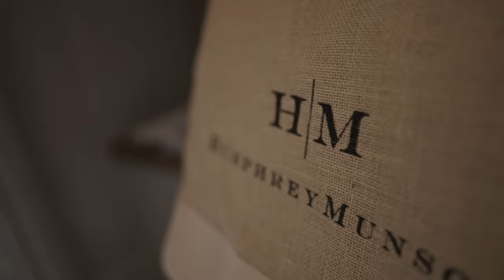Step inside our Felsted Showroom with H|M Flooring Library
We always wanted our showrooms to feel like the real deal with working kitchens that have a quintessential classic English foundation capturing the H|M cool, calm and collected look and feel. Using materials that are durable and low maintenance is key to the success of our H|M projects and a major aspect of that is the flooring.

Choosing the right flooring is one of the most important decisions in a project and we have always loved specifying and installing flooring in all our showrooms. We choose quality over quantity and have a curated range of limestone and porcelain that are suitable for indoor and outdoor use. In the video we share some of the main display areas in the Felsted showroom.

Manoir Limestone shown in the Longford pantry & boot room

Fairford Limestone shown in the Spenlow utility room & wine room

HOW TO MAKE AN APPOINTMENT

Both H|M showrooms are open by appointment only to protect client privacy.

H|M Felsted Showroom

Humphrey Munson
The Joinery Works
Gransmore Green
Felsted
Essex CM6 3LB

H|M St. Albans Showroom
Humphrey Munson
13 Holywell Hill
St. Albans
Hertfordshire
AL1 1EZ

CONNECT WITH HUMPHREY MUNSON

Step inside our Felsted Showroom | H|M Flooring Library